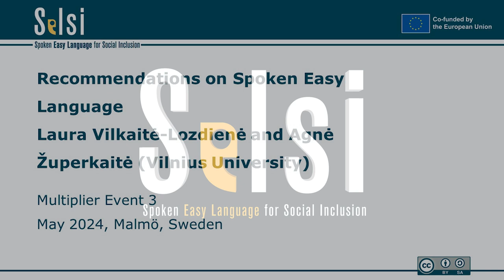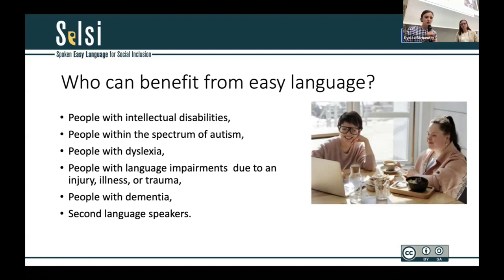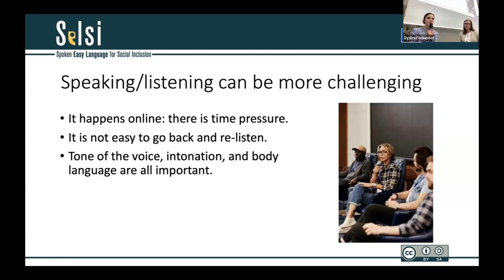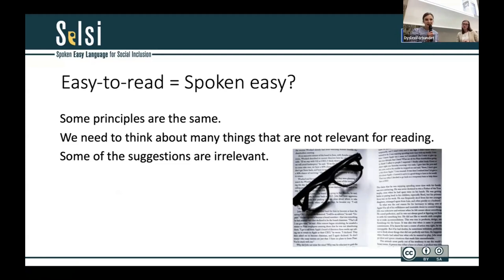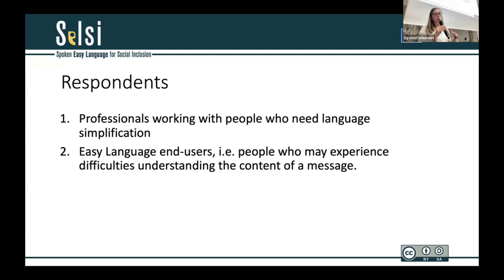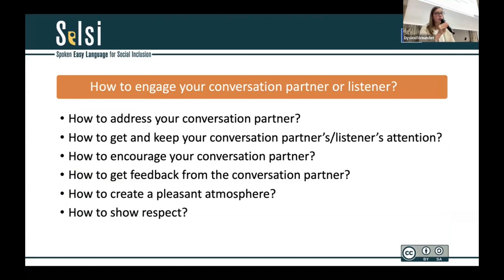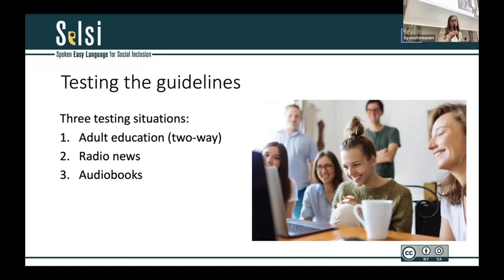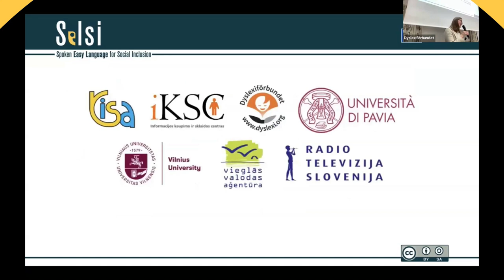SELSI ME 3 - Recommendations on Spoken Easy Language (Laura Vilkaitė Lozdienė, Agnė Župerkaitė)